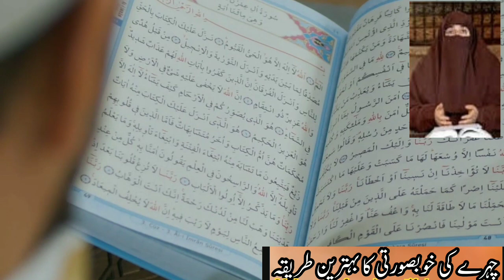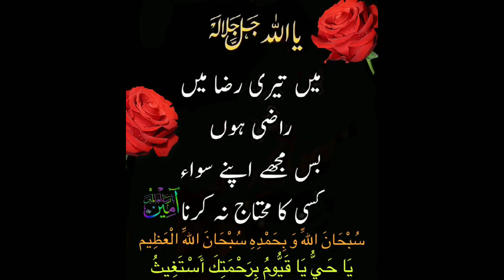Chehre Ki Khubsurti Ka Tareeqa | how to make face beautiful | خوبصورت چہرہ کیسے؟ | Dr Farhat Hashmi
Another Queries..

make your face beautiful

chehray ki khoobsoorty ka raz

ubqari

chehre ki khubsurti ka raj

chehre ki khubsurti ka wazifa ask
muslim teacher

chehre ki khubsurti ka wazifa by
peer zulfiqar

chehre ki khubsurti ka tarika dr
farhat hashmi

chehre ki khubsurti ka tarika

chehre ki khubsurti ka taweez

chehre ki khubsurti ka ilaj

tariq jameel

Mufti Menk

Photos all are taken from Google Image search and using the advanced image search options. We do not mean to victimize anybody emotionally.

socialworker1980 is a search engine that seeks to provide Authentic Islamic information to the public Here we only advertise videos that we think can draw people closer to God All these videos are made in light of the Quran and Hadith Seerat un Nabi •